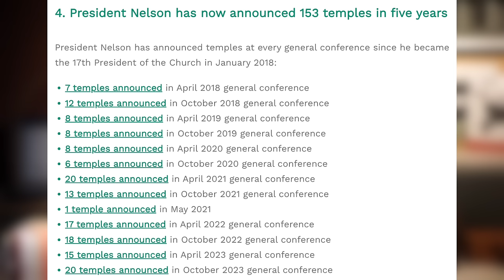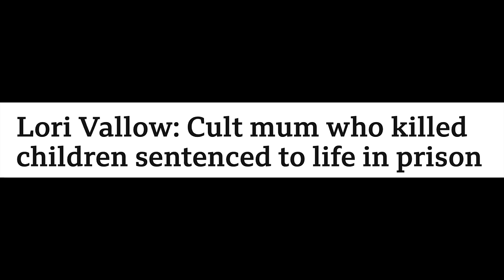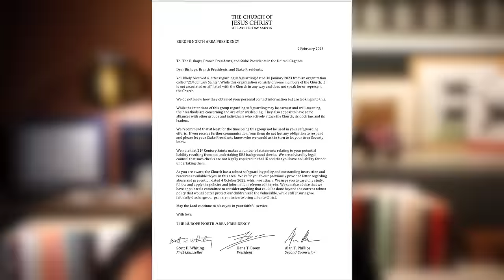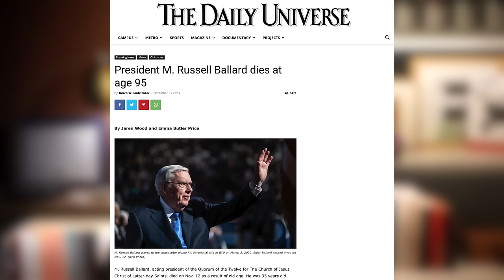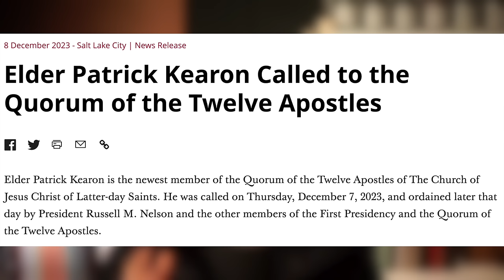WHAT HAPPENED to The Mormon Church in 2023?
2023 has been a very busy year for The Church of Jesus Christbif Latter-day Saints

*VIDEO SOURCES*
- January
Russell M. Nelson

Kevin S. Hamilton

- February
Joseph Smith Teaching

- March
Peace Prize

- April
Sustaining of Church Officers

- May
Lori Vallow & Chad Daybell

- July
Cody Wyoming Temple

- August
James Huntsman

- September
Ruby Franke & Jodi Hildebrandt

- October
Tim Ballard

- November
M. Russell Ballard

Jeffrey R. Holland

- December
Patrick Kearon

The Media in this video (including the thumbnail) is used in a transformative way, for the purpose of review and critique. The images in the thumbnail are used as the primary means of visually identifying the subject matter of the video.